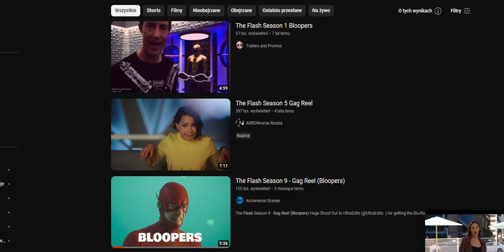Flash żegna się z nami na zawsze? Bloopers i usunięte śmieszne sceny Flash sezon 9